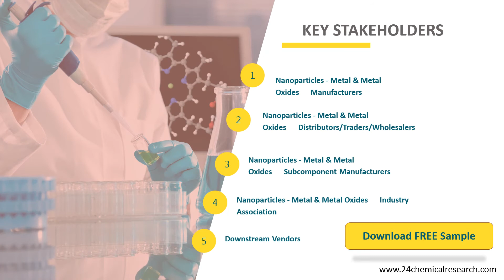Nanoparticles Metal & Metal Oxides Market Insights and Forecast to 2026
Nanoparticles - Metal & Metal Oxides market is segmented by Type, and by Application. Players, stakeholders, and other participants in the global Nanoparticles - Metal & Metal Oxides market will be able to gain the upper hand as they use the report as a powerful resource.